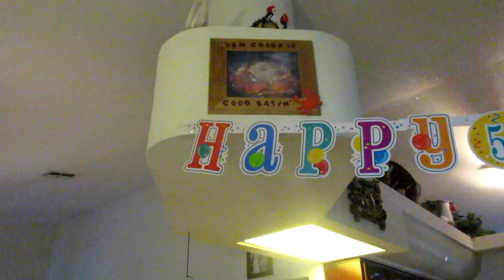SHE STUNK UP THE BATHROOM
Family road trip... was bound to happen :)